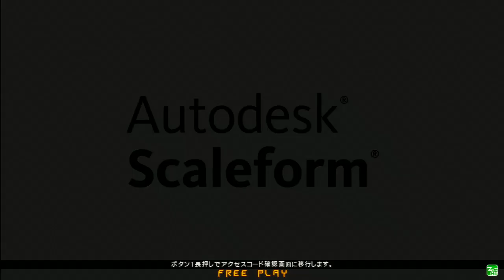ミカド | MIKADO GGXrd Rev2 Ver.2.10 1月23日 木曜 シングル大会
高田馬場ミカドのGUILTY GEAR Xrd REV2大会動画です！！
下記に対戦開始時間と組み合わせを纏めています。
(Below are the time stamps of the match start time and their combinations.)
1回戦 (Match 1)
00:30
Tea-bow(SO) | Tea-bow(SO) VS ハゲ(FA) | Hage(FA)

2回戦 (Match 2)
02:49
FAB(PO) | Fab(PO) VS あいね(DI) | Aine(DI)

3回戦 (Match 3)
05:38
TKC(JA) | Tkc(JA) VS 茶っぷ(CH) | Chapp(CH)

4回戦 (Match4)
09:04
T.Y.(SL) | T.y.(SL) VS () | ()

5回戦 (Match5)
11:07

準決勝 (Semi Final)
13:58

6回戦 (Match6)
18:30

決勝戦 (Grand Final)
20:48